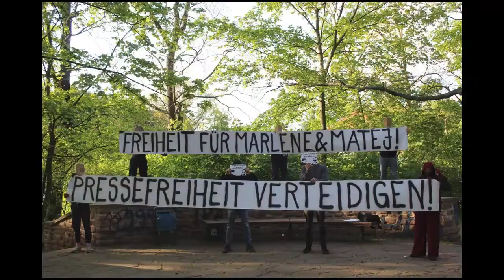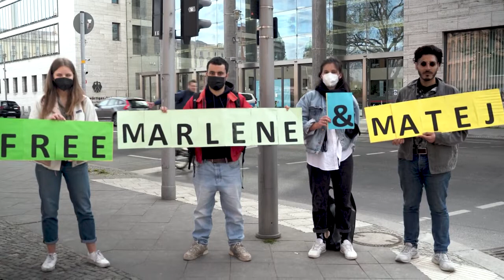Solidarität mit inhaftierten Journalist*innen Marlene Förster und Matej Kavčič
"Wir befürchten, dass Journalisten kriminalisiert werden sollen, die über die Ereignisse im Nord-Irak berichten."
Im Video sprechen die Mutter und Freunde von Marlene Förster. Sie und ihr slowenischer Kollege, Matej Kavčič, wurden am 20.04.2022 vom irakischen Militär in Şengal verhaftet.

Die beiden Journalist*innen waren im Nord-Irak, um über die Situation der Jesid*innen zu berichten. Wenige Tage nach der Verhaftung begannen sowohl der Irak als auch die Türkei ihre militärische Offensive gegen Einheiten der Selbstverwaltung in Nord- und Südkurdistan.

Es sprechen:
* Lydia Förster (Mutter von Marlene)
* Malte & Gisela (Unterstützer*innenkreis von Marlene & Matej)

Dieses Video ist in Kooperation mit leftvision entstanden und wird auf beiden Kanälen veröffentlicht.